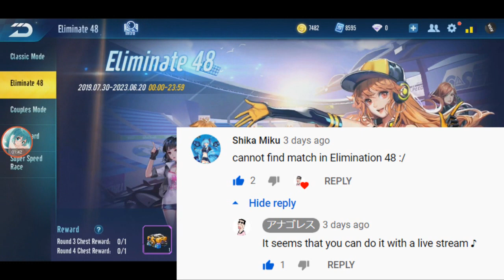LATAM Done, Next Japanese Server 【Bakusou Drifters】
aight, next region :v
an extra gacha at the end of the video.